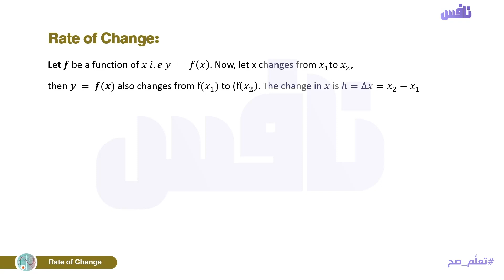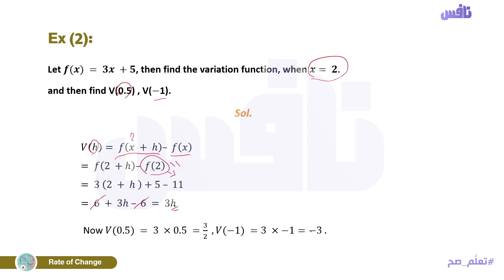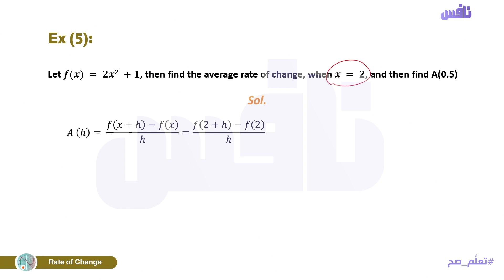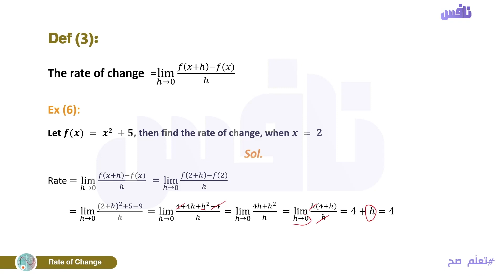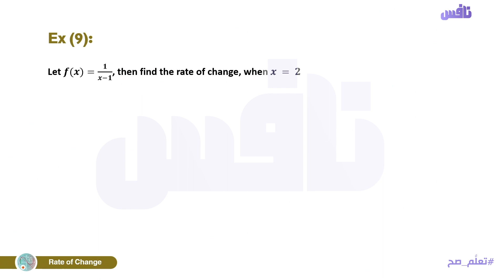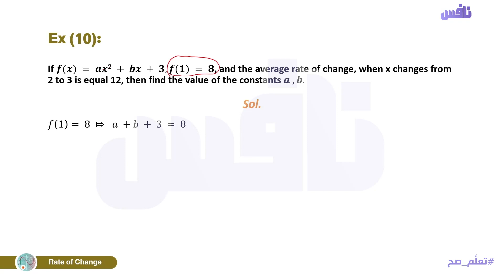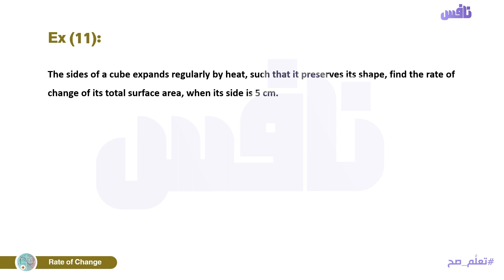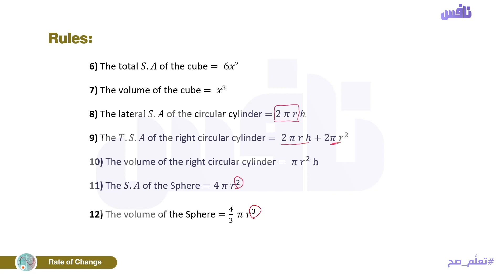Calculus - Unit 3 - Lesson 1 - Rate of Change